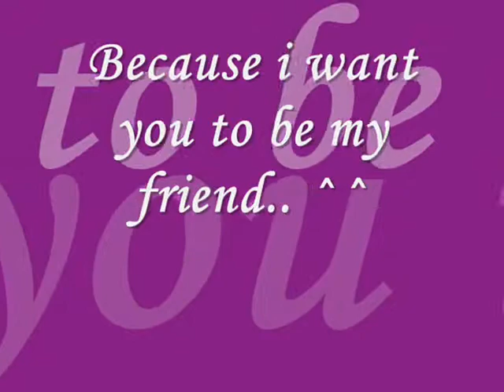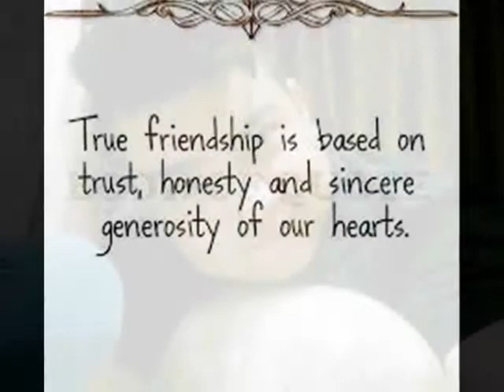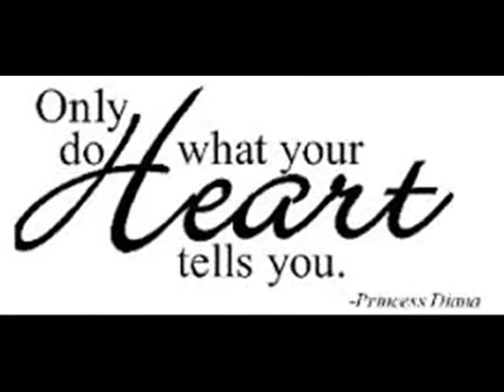Sahara Shin fit by Cane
this video is for you sahara ... edit by nelvicane ... because he wants to be youre friend ... ;)